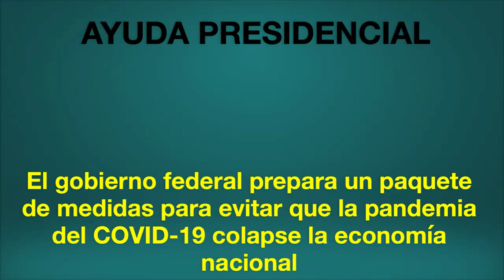EL DOMINGO ANUNCIARAN EL PLAN DE APOYO A SECTORES PRODUCTIVOS.